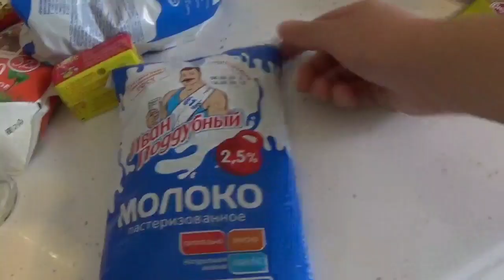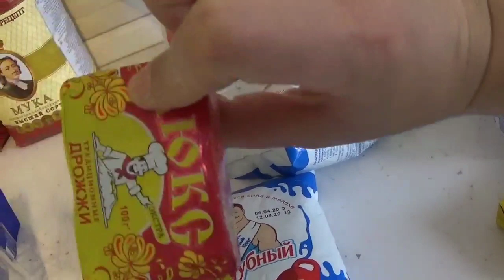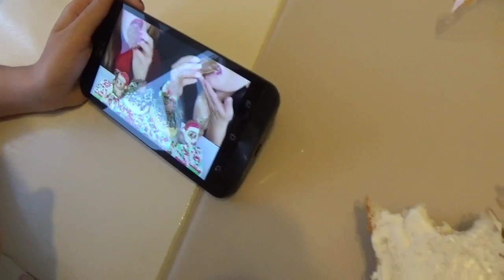YAG TORTASIYLA BULKU. BIR OGLUMUZ OLDU. VLOG 109